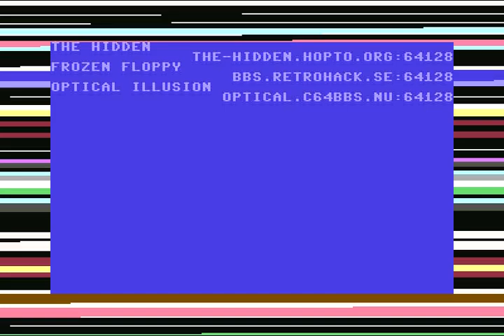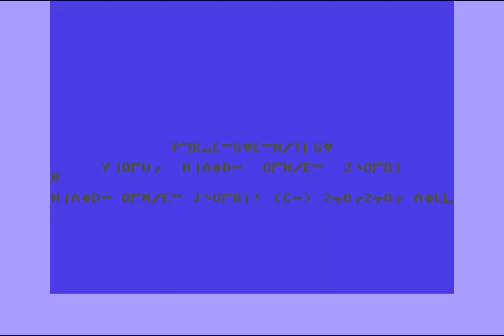C64: You Had One Job(Game) Title Theme.Crack by Genesis*Project!